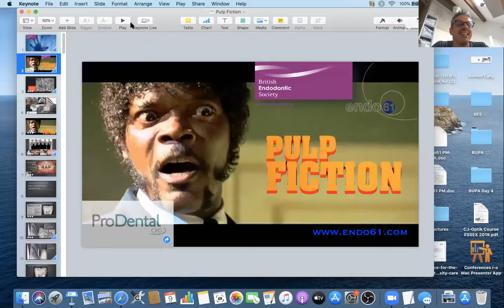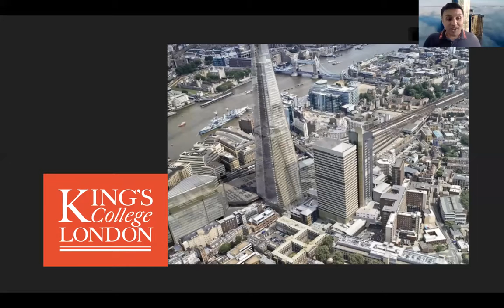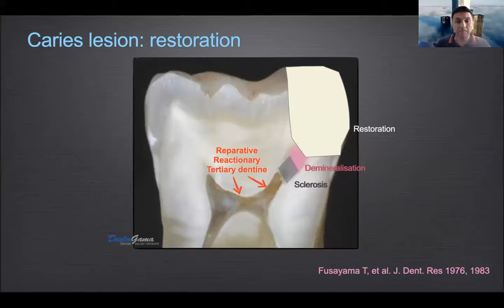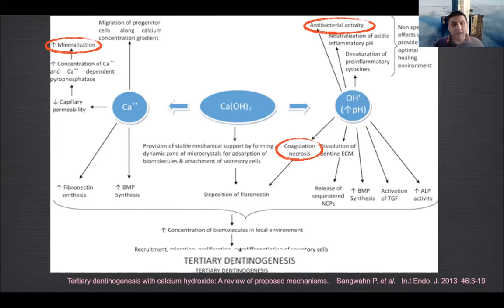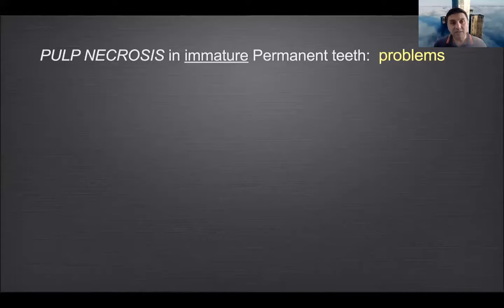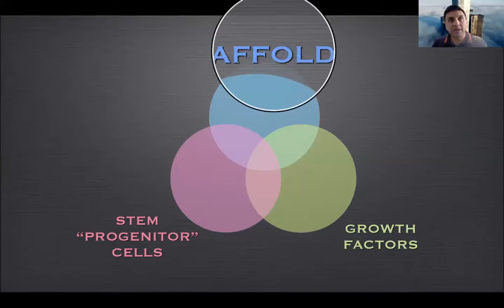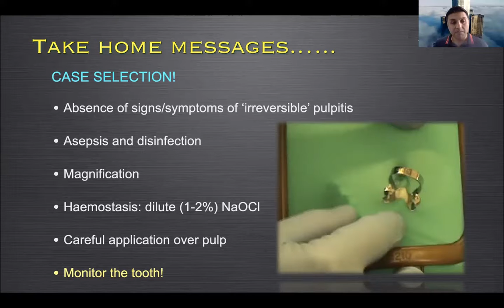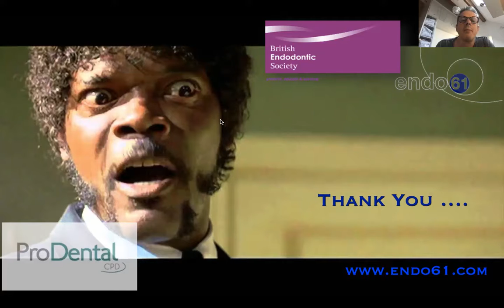Pulp Fiction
Recording of webinar
Dr Sanj Bhanderi
The webinar will revise the principles of pulp diagnosis and health. In the absence of pulp health due to dental disease we discuss how advancements in the knowledge of pulp biology have seen the birth of regenerative endodontics and can be employed in general dental practice.